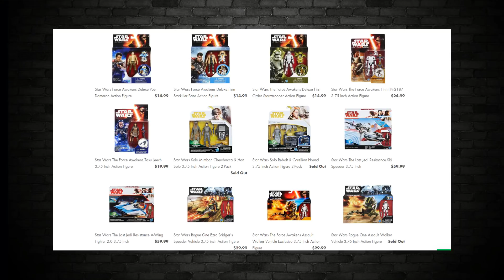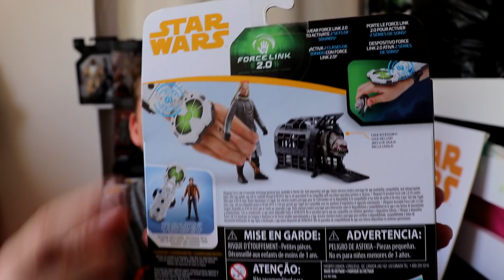STAR WARS FAN MAIL UNBOXING SOLO A STAR WARS STORY AND FUNKO MYSTERY MINIS & THE BLACK SERIES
In this video we check out STAR WARS FAN MAIL UNBOXING SOLO A STAR WARS STORY AND FUNKO MYSTERY MINIS PLUS A BLACK SERIES FIGURE!

This supports the channel for more exciting future content.

This is a link to my Ebay page with lots of collectibles Available